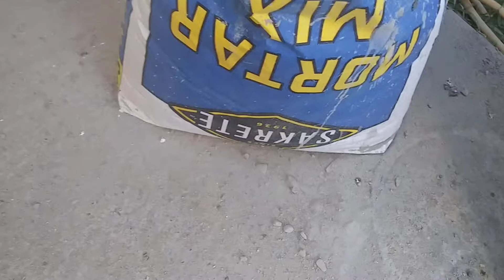Mold the latex para una tortuga para plantas